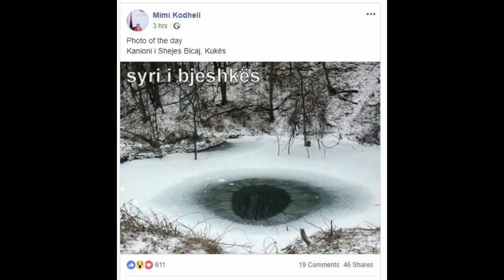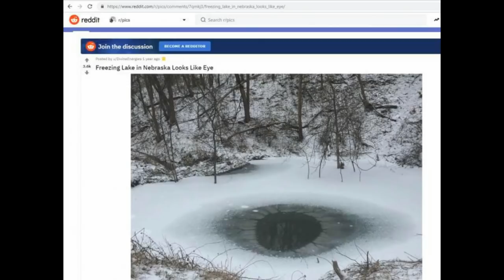Mimi Kodheli gënjen trashë: Merr foto nga Amerika dhe i "shet" si nga Kukësi